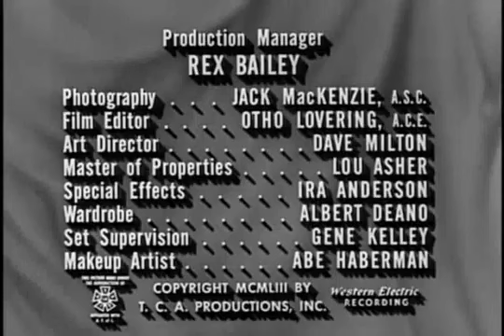The ABBOTT AND COSTELLO Show- "Amnesia"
SEASON- II; EPISODE- XI;

Lou is in love with a girl he has never met. As a gag, Bud and his friends convince him that he has already married the girl. The woman who poses as his wife then makes his existence miserable.

Seventy year old T.V. show packed with entertainment and comedy, aired from 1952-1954.